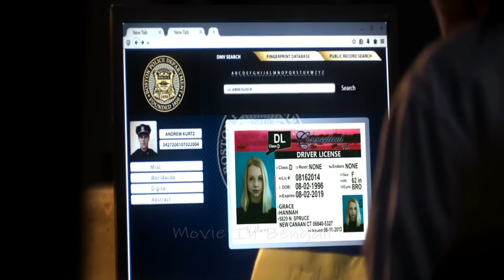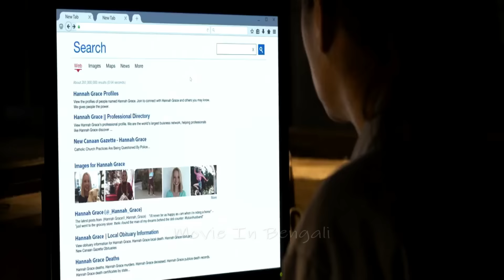The Possession of Hannah Grace (2018) পুরো সিনেমা বাংলায় || Movie In Bengali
A demon seeks refuge in a young girl's body when she dies due to an unruly exorcism. Later, her corpse is moved to a morgue guarded by a former officer who experiences unnatural events.
Initial release: November 29, 2018
Director: Diederik Van Rooijen
Screenplay: Brian Sieve
Language: English
Box office: 43 million USD
Distributed by: Screen Gems, Sony Pictures Releasing